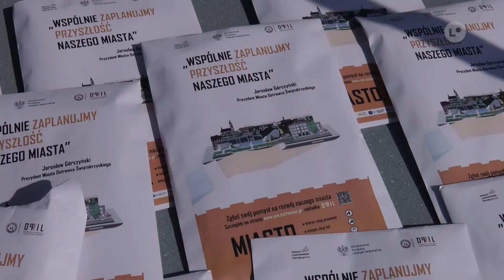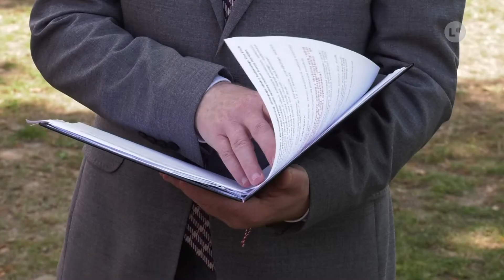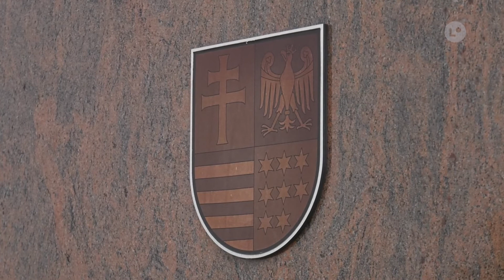Lokalna.TV: Musimy współpracować. Nasze miasta muszą się widzieć